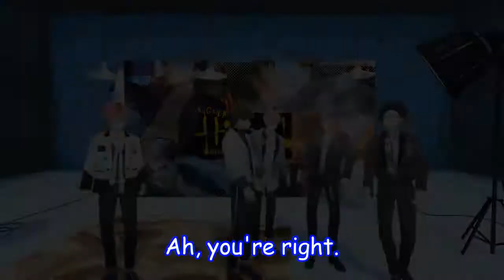【GAKUGEIDAI JUNES】 New Year Stream Highlights | JUNENAMA [ENG SUB]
This clip is from JUNENAMA's 13th Episode which was streamed during Japanese Coming of Age Day (Seijin Shiki).

【Translated by our own translator】